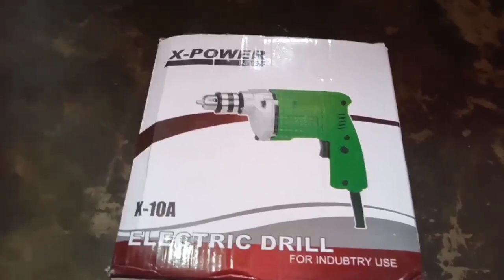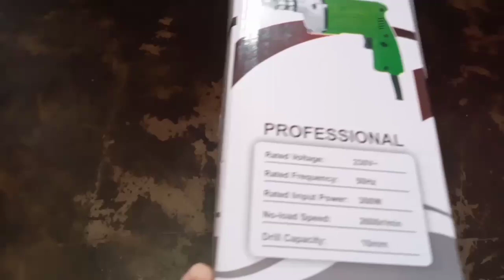অসমীয়া ছোৱালী ৰেখা code use কৰি কি আনিলো// Assamese Vlog//